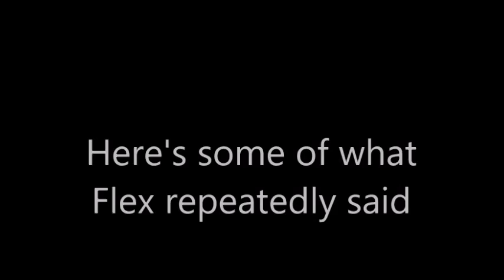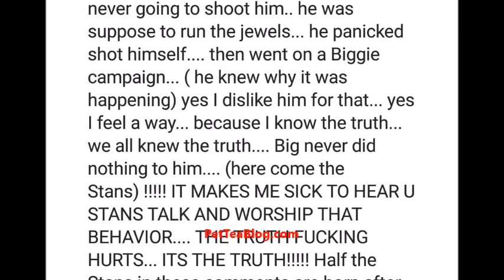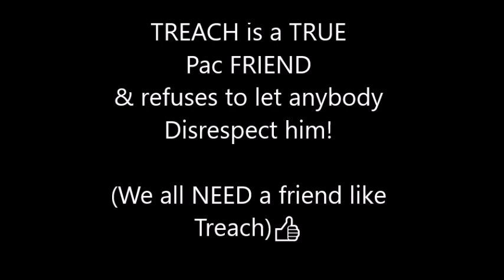Treach Drops Funk Flex DISS TRACK Today May 12 2017 WOOHHH Fatal Friday 🎵😲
Treach from Naughty By Nature DROPS his DJ Funk Flex DISS TRACK "WOOHHH" today Fatal Friday on behalf of the Biggie Smalls and Tupac Shakur BEEF that Funk Master Flex of HOT 97 decided to refuel a few days ago on instagram live anyway the East Orange, NJ rapper is treacherous in this song he aint playing fair he dissing flexes Momma & grandmother too 🤦‍

He had this to say "FATAL FRIDAY, MOURN YOU TIL I JOIN YOU, TODAY I WILL RELEASE A BOOM BAP TRACK LYRICALLY LOCO with My Nephew, We bringing the Feeling back & Tell Pac I'm going in on FUCK MASTER FLEX, LOVE & MISS Y'ALL I WILL PUT IN WORK TIL I'M IN THE DIRT!!, BAMMMMM!!
EVERYBODY TIRED OF FUCK MASTER FLEX, MY NIGGA TRIGGA & NEPHEW GOT THIS HEAT ROCK SONG ENTITLED "WOOHHH"!!, RELEASED ON FATAL FRIDAY, & IT AINT FOR SALE, IT'S ON THE HOUSE!!, STAY TUNED!!" via treachtribe

Here's a snippet, are you feeling it or NAH ?